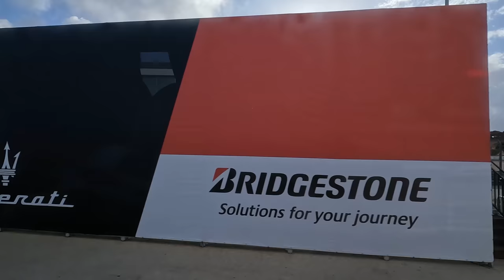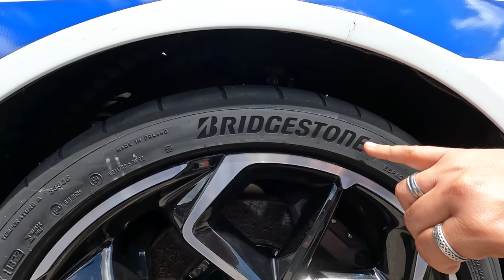TEST DRIVE MASERATI MC20 e BRIDGESTONE POTENZA RACE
Che si tratti di ricarica a 150W, di pneumatici o dei miei 190 km/h in uscita di curva nel bellissimo tracciato di Portimão direi che la parola d'ordine oggi è una sola: velocità! Bridgestone mi ha invitato ha provare le nuove semi-slick Potenza Race, gomme estremamente prestanti ma anche omologate, insomma.. perfette per i track day, e a provarle su delle bellissime Maserati MC20!
LINK ai PRODOTTI BRIDGESTONE bridgestone.it @Bridgestone Italia